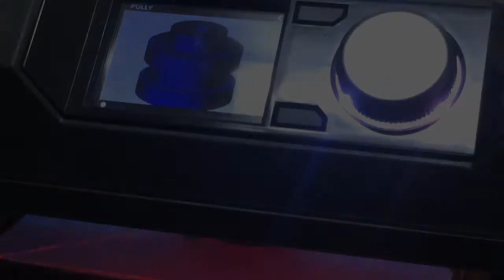Glass climbing robot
This project is about designing a wall climbing robot that can also clean glass walls of high-rise buildings. Main technology is vacuum technology. Main target of the project was designing mechanical structure and the controlling system.